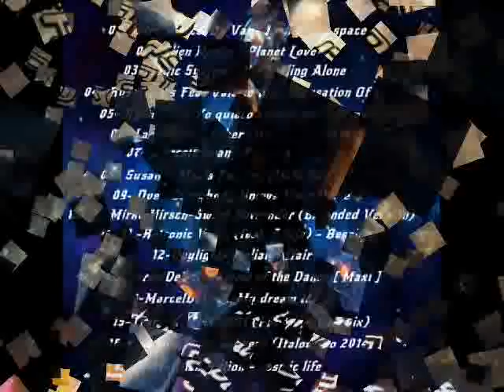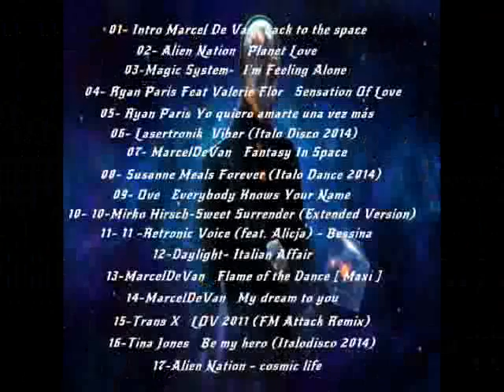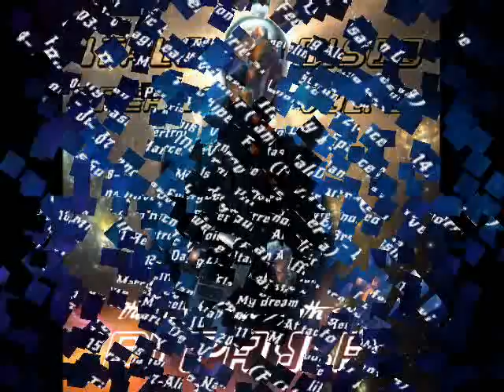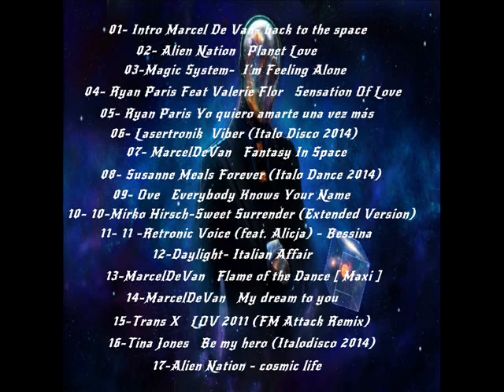ITALO DISCO DREAMS VOL 2 BY DJ PAULA BORTOLANZA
Album Completo
O cd completo se encontra no site :